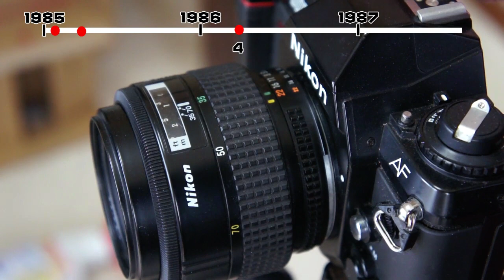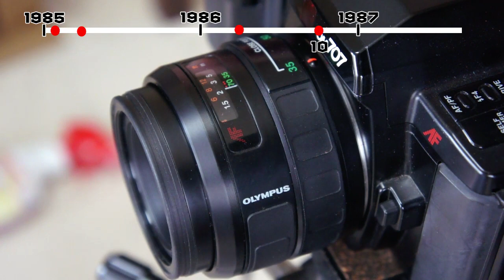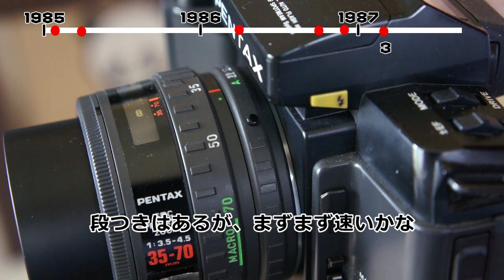AF一眼レフ第一世代・全6機種+1まとめ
制覇し終わったので簡単なまとめです